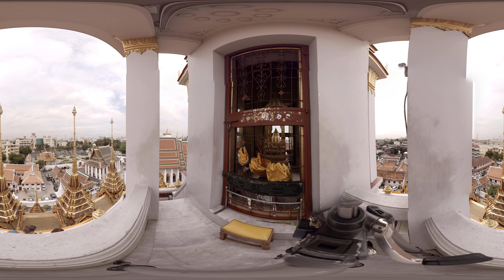360 video: View from Wat Ratchanaddaram II, Bangkok, Thailand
This Buddhist temple is also called the Loha Prasat, which means metal castle or metal monastery. It's named after its metal towers that make it the only one of its kind in the world. The temple boasts 37 metal spires that represent the 37 Buddhist virtues.

The Wat was meant to be a copy of a similar Buddhist temple on Sri Lanka, which is now destroyed. Although its construction started in the 19th century, it was only finished recently.

Even though there is no official entry fee, you may be asked for a small donation before you proceed into the temple. Tourists are free to climb all the way to the top of the temple, where there is a small shrine. Here the devotees place their offerings.

The temple is still in use, so there are monks to be seen, living their day to day lives, contributing to the unique feeling of the place. Since the temple is a place of worship, there is a mandatory dress code -  clothing that does not cover the knees or the shoulders is considered inappropriate.

Check out Wat Ratchanaddaram on Sygic Travel with detailed info and beautiful photos

Experience sights of Bangkok in virtual reality and travel with us in a completely new way. Just download the Sygic Travel VR application for Cardboard V1, V2

Plan your trip with Sygic Travel. Find the coolest things to do in Bangkok, create your plans in minutes with detailed information about places, weather forecast, travel time estimates and much more.